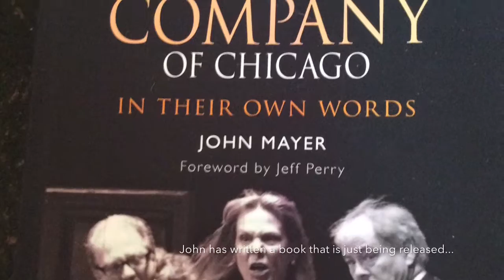JOHN MAYER LIVE TONIGHT #92